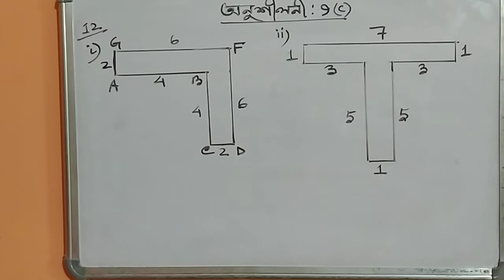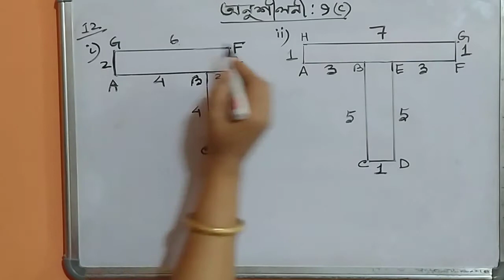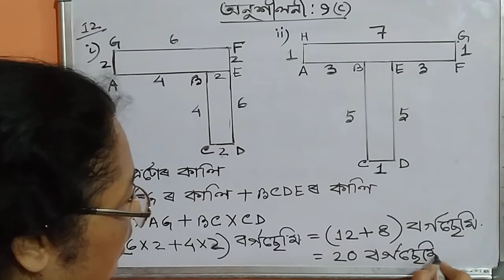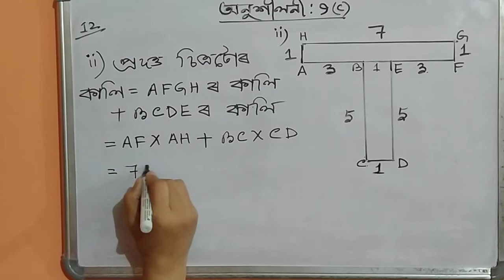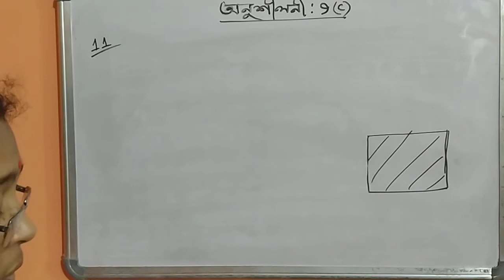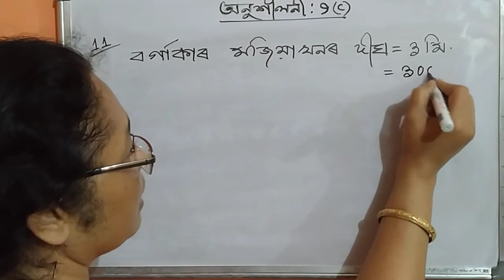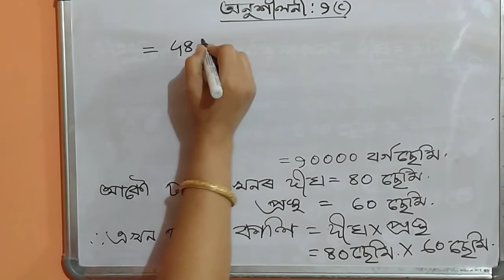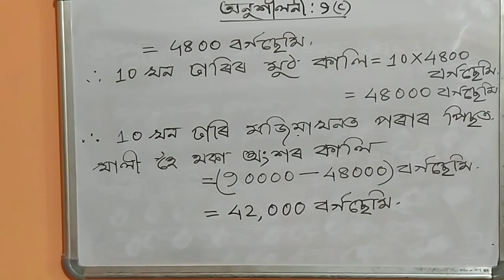Class vi(পৰিমিতি,অনুশীলনী 9(C)),part(4),by Gitanjali Devi, Teacher,AJB, Noonmati,GHY-20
To help the school students in understanding mathematics at home in present situation (COVID 19 outbreak) , videos are provided by Gitanjali Devi. Hope it will be beneficial to all.